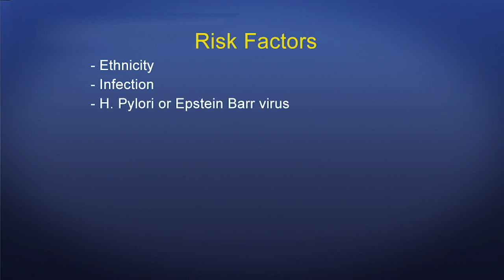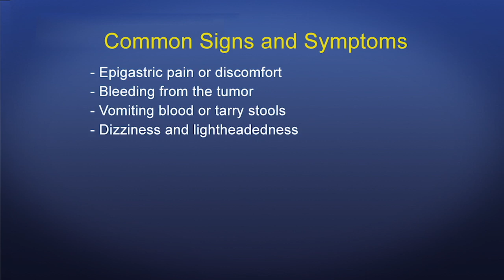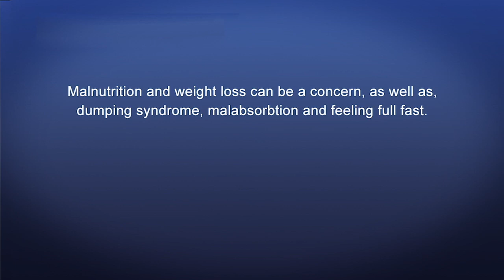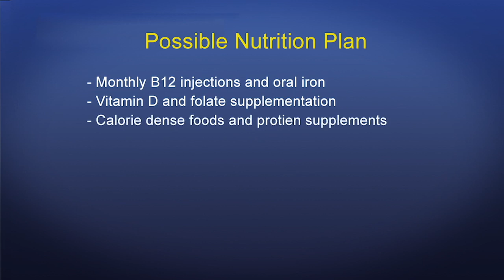Gastric Cancer Overview - Mayo Clinic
Dr. Travis Grotz, surgical oncologist at Mayo Clinic, covers gastric (stomach) cancer risks, signs and symptoms, diagnosis, staging and treatments including HIPEC and immunotherapy. Dr. Grotz's clinical research work focuses on optimizing regional chemotherapy for gastrointestinal malignancies with peritoneal metastasis. Through better treatment sequencing, patient selection and novel agents, he hopes to improve outcomes for patients treated with intraperitoneal chemotherapy (HIPEC).